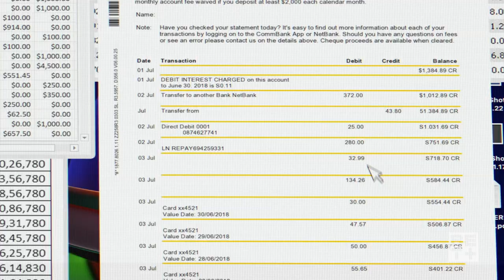BET+ Original Movie | Lethal Legacy Trailer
Being the boss will always put a target on your back. But, this target is larger than Anna could have imaged. LethalLegacy premieres 4/20, only on BET+

Stream Black Culture with BET+. Kick back and enjoy movies, TV series, exclusive originals and the best of Tyler Perry.